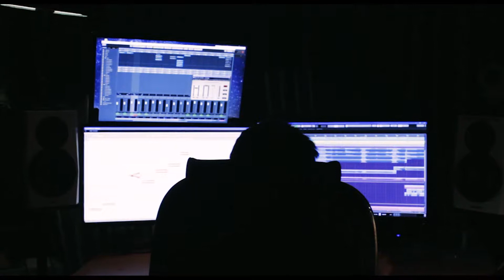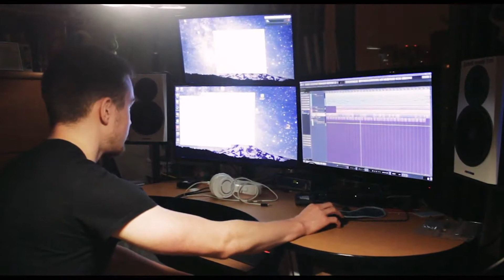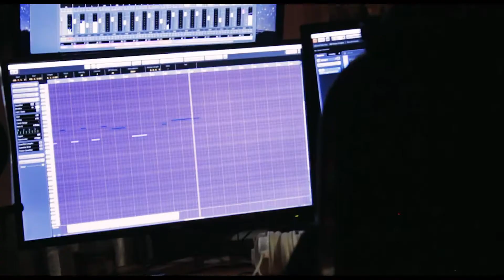Ярослав Баярунас. Подготовка к концертам "Цветы зла. Глава I" и "Экспериментатор"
Цветы зла. Глава I  «Голицын Холл» │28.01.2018 │Санкт-Петербург
Экспериментатор  Клуб «WUNDER» │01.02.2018 │Москва